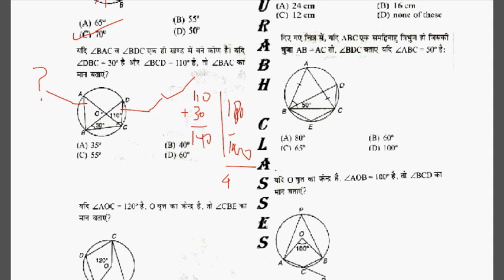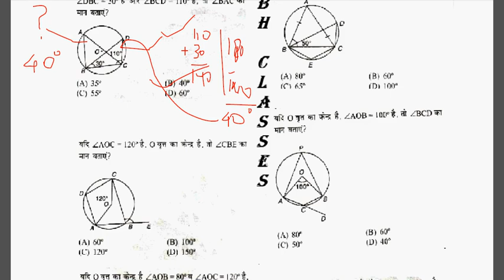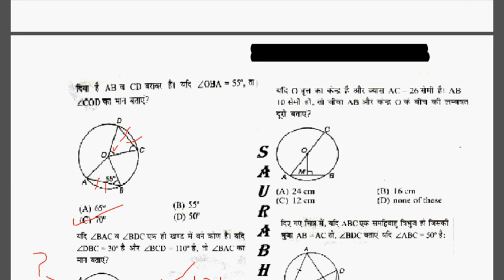Circle Theorems and its application